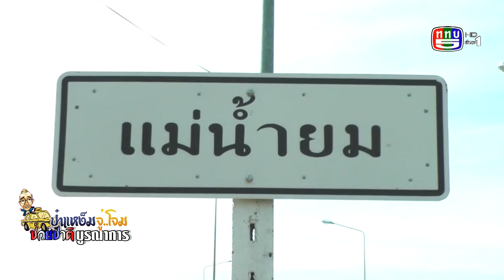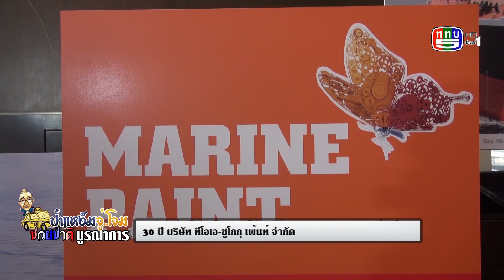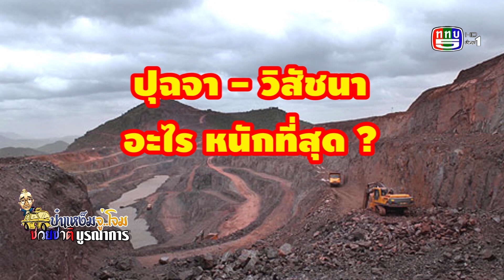วิกฤติภัยแล้งแม่น้ำยมจ.พิจิตร,แบน3สาร,อนุทิน อวยพร30ปีTOA TCP,ปุจฉา วิสัชนา อะไรหนักที่สุด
ป๋าแหง็ม จู่โจม ช่วยชาติบูรณาการ 24 ตค.62
-จู่โจม แม่น้ำยม และปากน้ำพิจิตร จ.พิจิตร กำลังจะเกิดวิกฤติภัยแล้ง
-จู่โจม คณะกรรมการวัตถุสารอันตราย ประกาศยกเลิก 3 สาร
-จู่โจม TOAครบรอบ30ปี รองนายกฯอนุทิน กล่าวอวยพร ดีมากๆ
-ช่วงนี้ชี้แนะ ปุจฉา-วิสัชนา อะไรหนักที่สุด